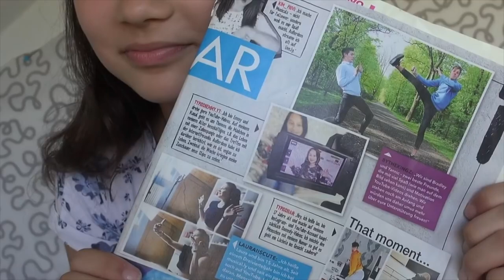a new chapter.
about me:
ich interessiere mich für:
poetry slam, veganismus, mental health, mindset, selbstverwirklichung, peröhnlichkeitsentwicklung, organisation und produktivität.

genau darüber werde ich auch auf meinem kanal (jeden sonntag, 10 uhr) reden und hoffe, euch helfen und unterhalten zu können🌻

have fun!

xx emmy